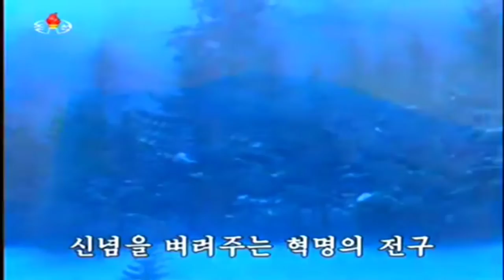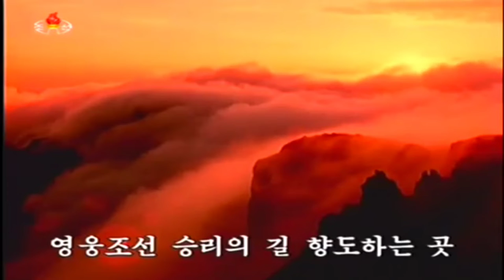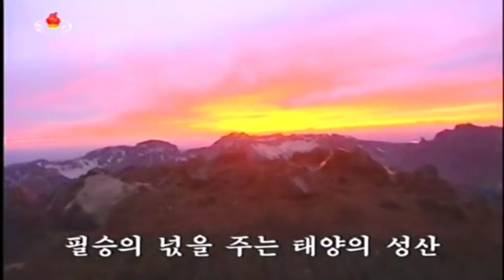We Will go to Mount Paektu 가리라 백두산으로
Korean Title: 가리라 백두산으로